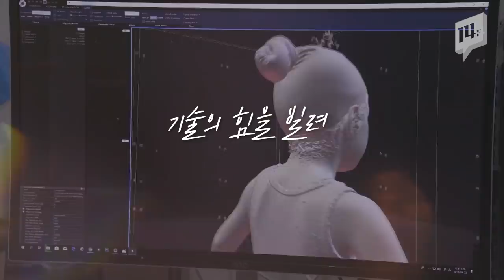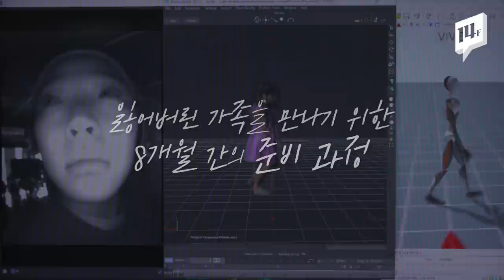“엄마도 너 보고 싶었어” 세상 떠난 딸과 VR로 재회한 모녀 ‘너를 만났다’ / 14F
MBC에서 휴먼 다큐와 VR을 접목한 특별한 프로젝트가 펼쳐진다. 지난 2016년, 희귀 난치병으로 7살에 세상을 먼저 떠난 나연이와 그녀의 어머니 장지성 씨의 눈물의 재회! 오늘(6일) 밤 10시 5분, MBC 스페셜 [너를 만났다]에서 공개된다.